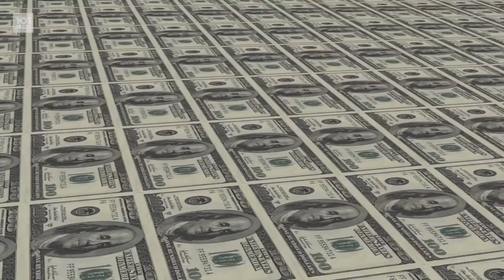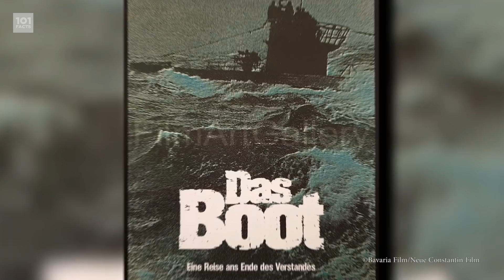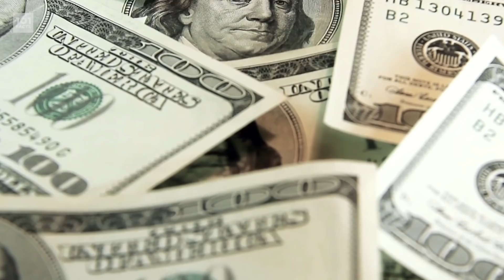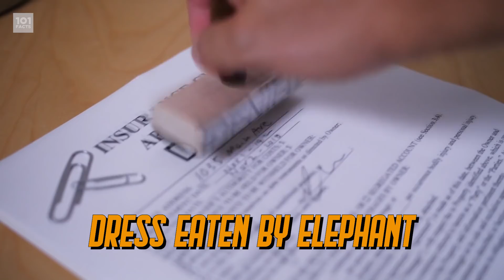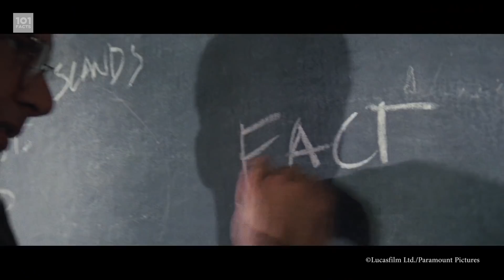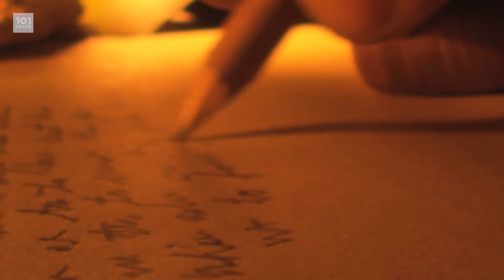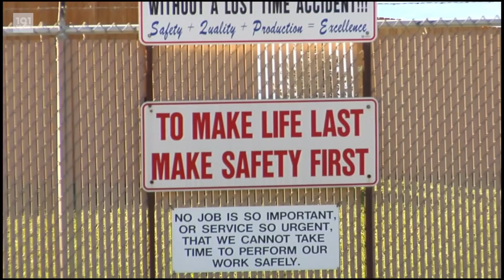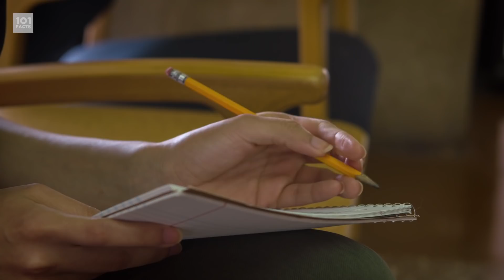101 Facts About Indiana Jones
This week on 101 Facts we break into the ancient temple of facts to steal some knowledge from a booby-trapped chamber just for YOU; all about Indiana Jones, or rather Dr. Henry Walton Jones Jr. Here's 101 Facts about the greatest, and perhaps worst, archeologist of all time.